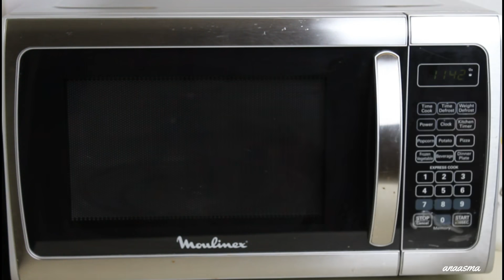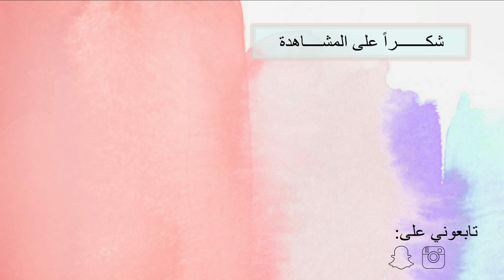soap making| فكرة مشروع - صناعة الصابون في المنزل وطرق تغليفه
مثل ما وعدتكم نزل اول فيديو لفكرة مشروع منزلي يمكن ان تبدأ فيه اي فتاة او مرأة تحب الاعمال اليدوية وتسعى للعمل من المنزل .
الفكرة جدا بسيطة و ما تحتاج وسائل عديدة
اذا جربتو الصابون ما تنسوا تبعثولي الصور على الانستقرام حتى تتم مشاركتها مع باقي المتابعات

★ سناب شات┊snapchat
anaassma

ملاحظة: لتصوير ومونتاج الفيديو استخدم:
▲Filmed with : Canon Rebel T5